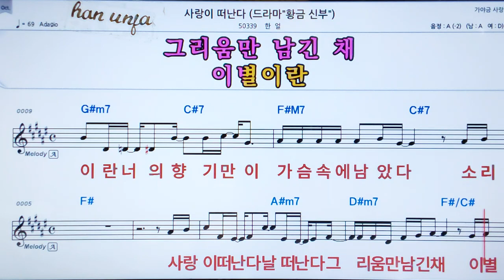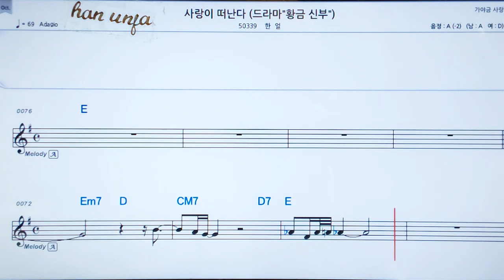💖사랑이 떠난다/한얼 👍MR,가라오케 악보 코드 가사 ,Karaoke반주